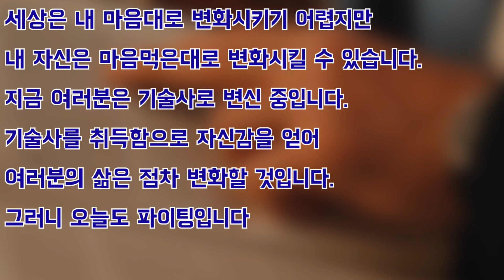[토목시공기술사 180일 코스] 12 일차 공부메뉴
12일차 공부 메뉴

: Thixotropy, 예민비, Leaching

: Dilatancy, Bulking, Swelling

: 동상 (Frost heave)

: 유토곡선

: 토취장 및 사토장

: 다짐 원리 및 시험

: 다짐 효과에 영향을 주는 요인

: 다짐 규정방법 (다짐도 판정)

:노상토 동결관입 허용법